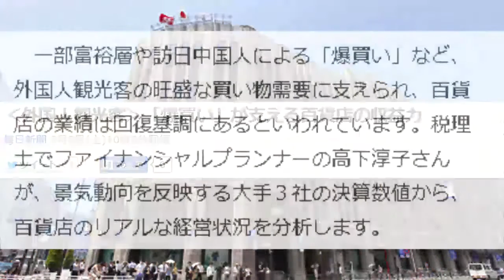‹外国人観光客›訪日中国人による「爆買い」 三越伊勢丹ホールディングス、大丸松坂屋を傘下に収めるＪ.フロントリテイリング、高島屋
詳しい無料情報の取得はココのリンクをクリック

‹外国人観光客›「爆買い」が支える百貨店の収益力

伊勢丹新宿店
　一部富裕層や訪日中国人による「爆買い」など、外国人観光客の旺盛な買い物需要に支えられ、百貨店の業績は回復基調にあるといわれています。税理士でファイナンシャルプランナーの高下淳子さんが、景気動向を反映する大手３社の決算数値から、百貨店のリアルな経営状況を分析します。

【ユニクロとＺＡＲＡ、売り方はこうも違う】

　◇連結売上高は３社横並びの１兆円規模

　三越伊勢丹ホールディングス、大丸松坂屋を傘下に収めるＪ.フロントリテイリング、高島屋の大手３社の昨年度の連結損益計算書には、百貨店業のほかに不動産業、他業態での小売業、専門店業などの業績が含まれています。経営規模の大きさを表す売上高は１兆円前後で拮抗しています。

　ただ、Ｊ.フロントリテイリングは、売上高に対する販売管理費率が１７．５％と、他の２社に比べてその低さが際だっています。その結果、多額の営業利益（約４２０億円）と高い営業利益率（３．７％）を計上しています。

　次に、有価証券報告書などに開示されている百貨店事業の売上高と営業利益（セグメント利益）を見ます。

　百貨店事業の売上高１位は三越伊勢丹で、１兆１７２８億円。営業利益は２１４億円で、営業利益率は１．８％です。一方、Ｊ.フロントリテイリング傘下の大丸松坂屋の売上高は７５９８億円と、三越伊勢丹と大きな差があるものの、営業利益は２３１億円と最も大きく、営業利益率も３％と高くなっています。なぜなら、各社がそれぞれ独自の経営スタイルを追求しているためです。

　◇百貨店らしさか、コスト削減か

　百貨店の経営には、地代、人件費、宣伝費などの多額の運営費が必要です。高コスト体質であるため、売上総利益から販売管理費を差し引いた営業利益も少なくなります。

　三越伊勢丹は、自社の従業員が商品企画、接客、店舗運営を主体的に行う自主企画商品の比率を高めることで、収益力向上を図っています。高級感演出と接客力強化による高付加価値戦略です。現在、伊勢丹新宿店が全国百貨店のなかで売上高１位をキープしています。

　一方、大丸松坂屋は、自主企画商品を扱う売り場に加え、幅広い世代を取り込めるようなテナント誘致に力を入れています。各テナントに店舗運営を任せることで人員を削減し、業務の効率化を図っています。高島屋は、駅前商業施設の開発や街づくりなど不動産事業で収益を確保しています。

　いくらの総資産を投入して、どれほどの経常利益を稼いだかを示す「総資産経常利益率」、つまり事業活動全体の利回りはＪ.フロントリテイリングが４％と最も高く、高島屋が３．８％、三越伊勢丹は２．７％です。

　◇もっとも伸びたのは化粧品と宝飾品・貴金属

　日本百貨店協会が発表した「全国百貨店売上高概況」によると、２０１５年６月の売上高総額は前年同月比で０．４％増でした。主要５品目のうち、雑貨は１８．４％、家庭用品は３．９％、身のまわり品は０．８％のプラスでしたが、衣料品はマイナス７．７％、食料品はマイナス０．１％でした。

　商品のなかで大幅な伸びを示したのが化粧品（２１．３％）と美術・宝飾・貴金属（２７．９％）です。この２品目が全体の売上高アップに貢献しました。つまり、現在の百貨店の売上高は、訪日外国人の化粧品まとめ買いや、一部の富裕層の宝飾品購入に支えられているといえます。実際、訪日外国人の購買客数は前年同月比で２７６．５％増、売上高の伸び率は同３０７．１％と過去最高を記録しました。